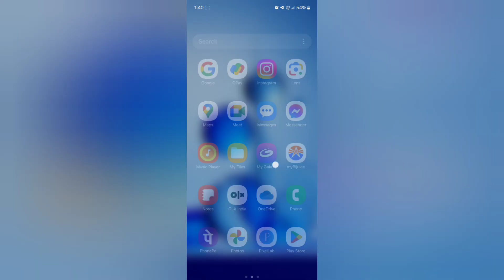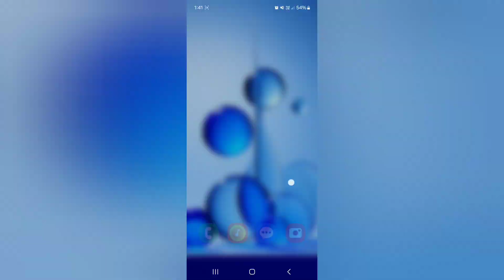Samsung Galaxy A23 back button kaise lagaye, how to set three button navigation in Samsung, how to s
Samsung Galaxy A23 back button kaise lagaye, how to set three button navigation in Samsung, how to set back button in Samsung, navigation settings